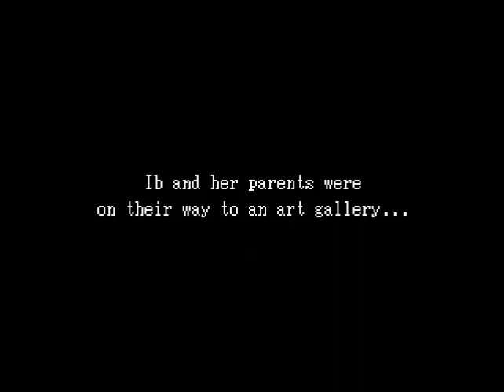Ib - Walkthorugh Part 1 | MUSEUM HORROR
New Series! Ib looks like a promising one being rated 5/5 stars!